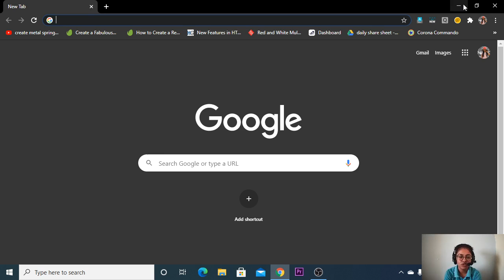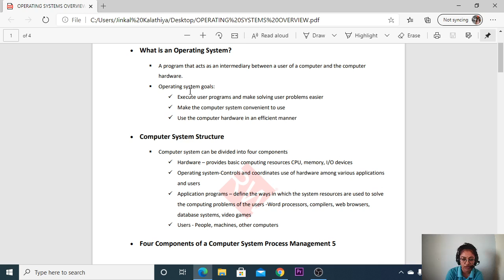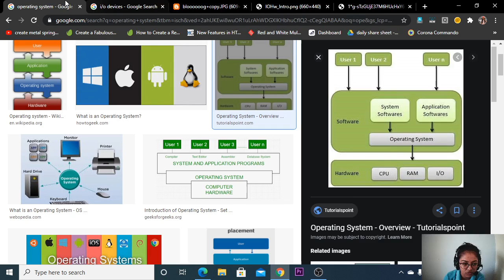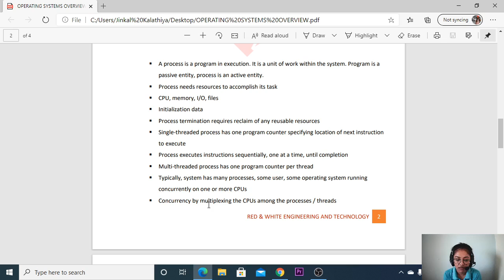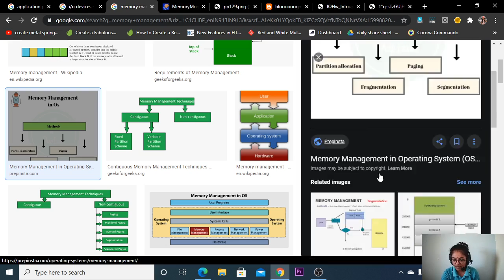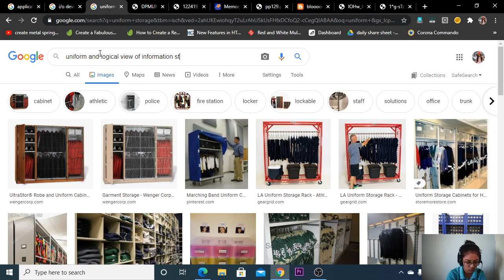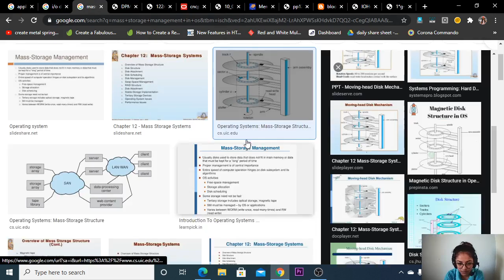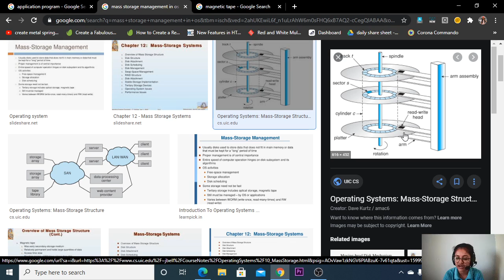Operating Systems Overview-1| Part-1 | OS | eLearn Gurukul